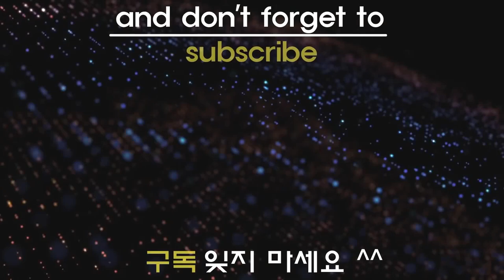【Beyblade Burst GT Wizard Fafnir VS ALL Beyblade Burst God marathon】 ベイブレードバースト GT 베이블레이드 버스트 진검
Beyblade Burst
Beyblade X